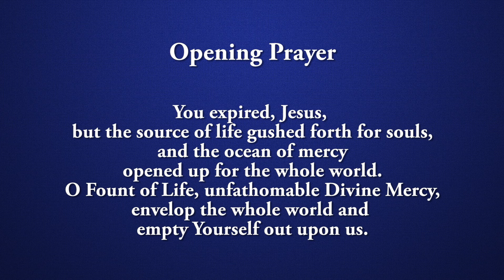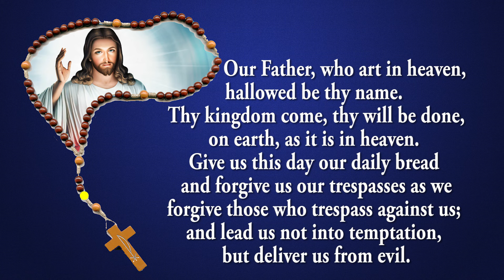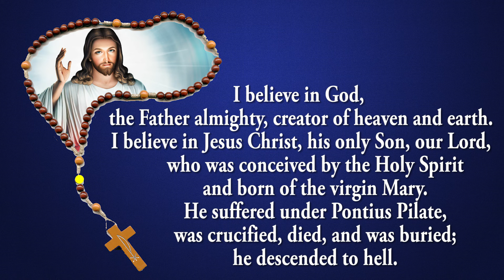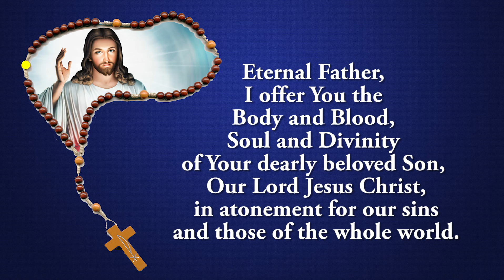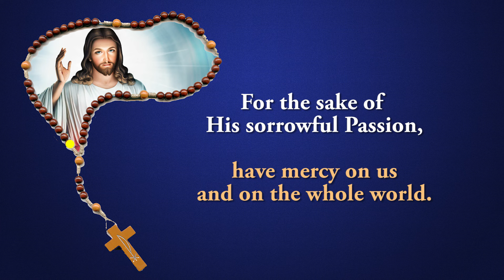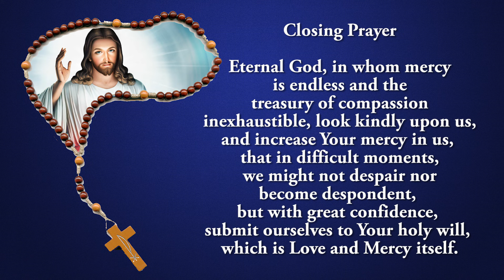Pray Along - 3 PM Divine Mercy Chaplet - 2 November 2024